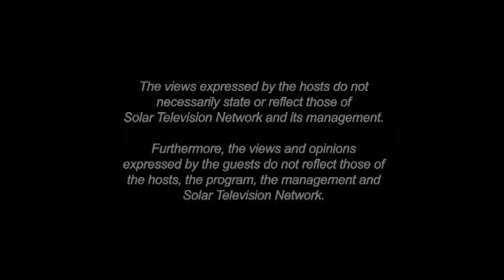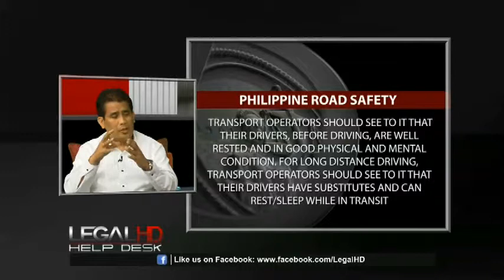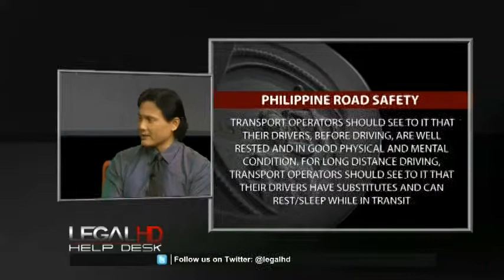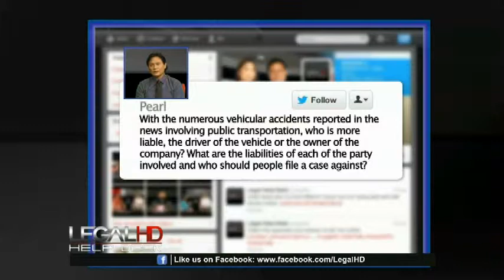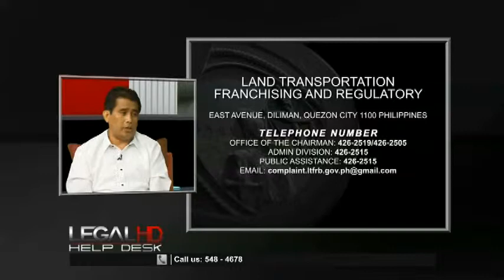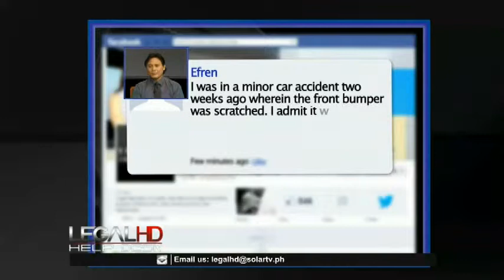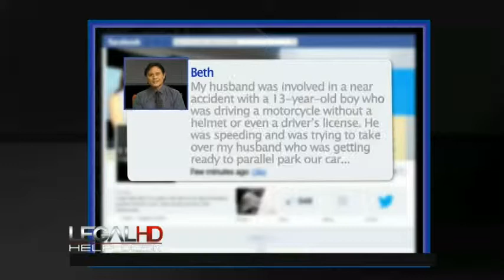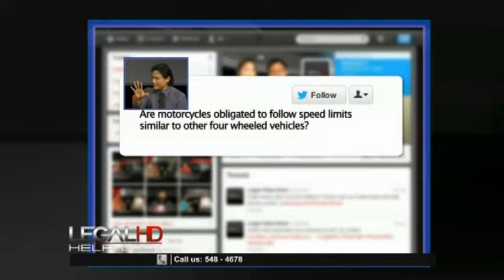Legal HD Episode 66 - Commuters' Rights and Road Safety